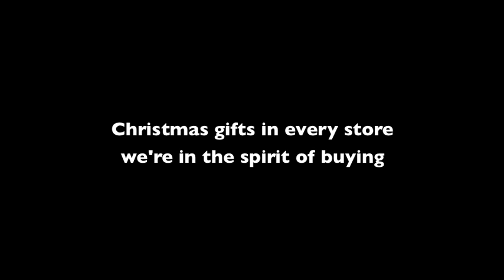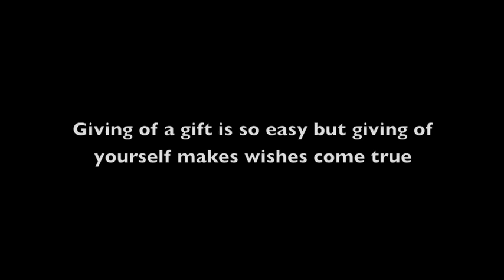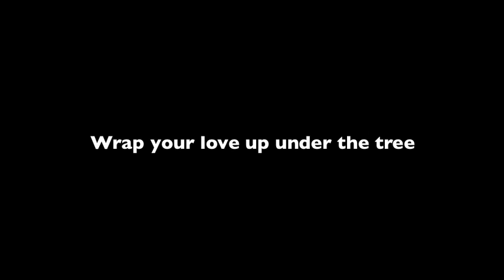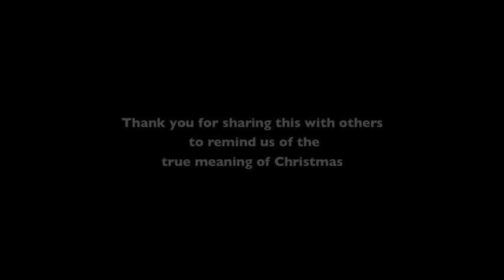Dear Santa - Lynne Taylor Donovan - written by Tony Koenen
A beautiful Christmas Song with a message for our times